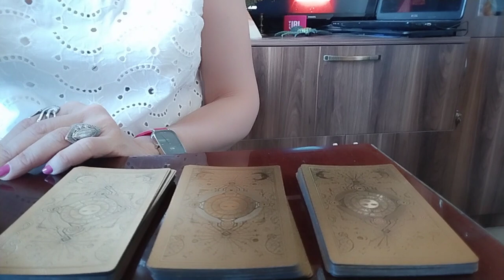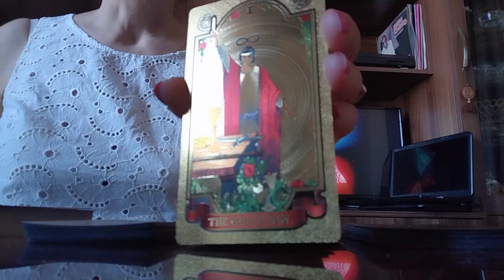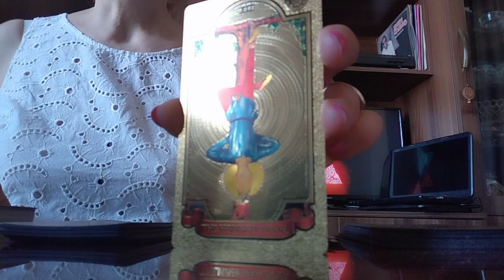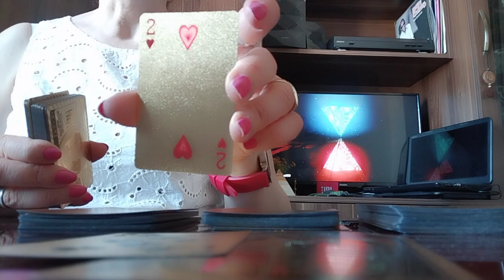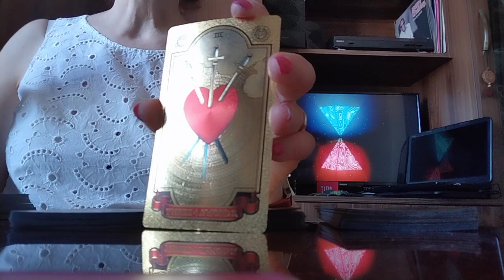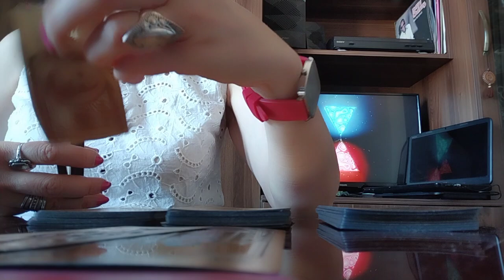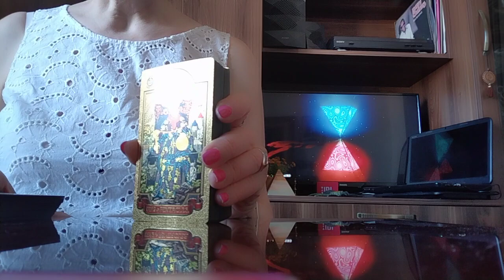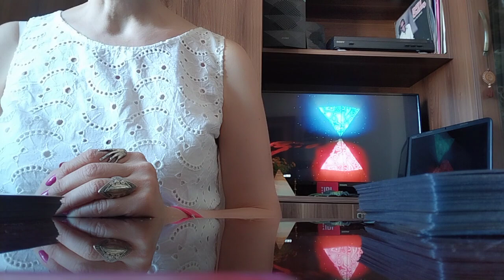დღის სამი არკანი/პირადული, ფინანსები, ჯანმრთელობა😚🎉🌺